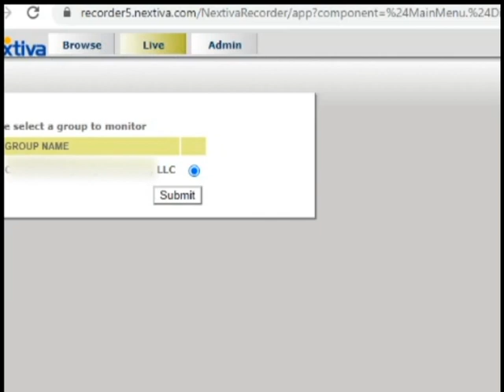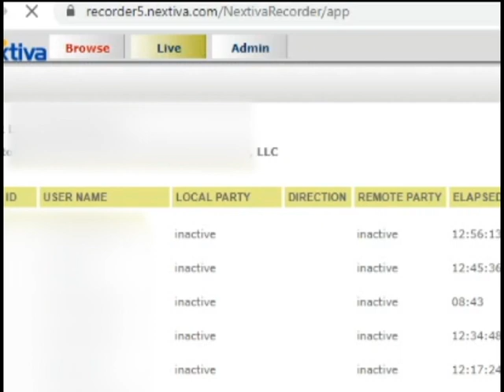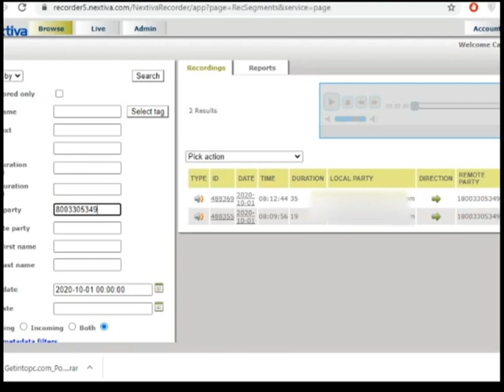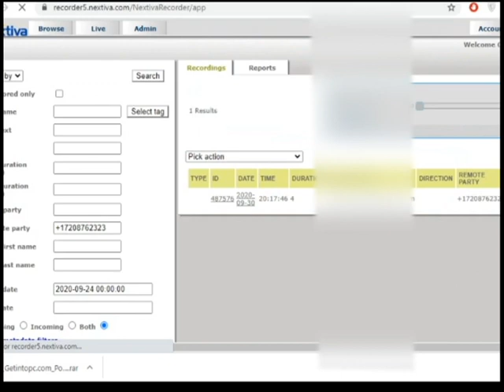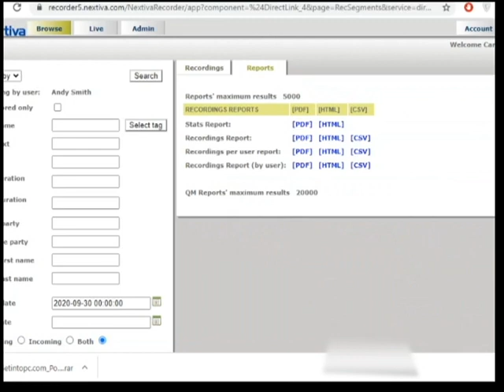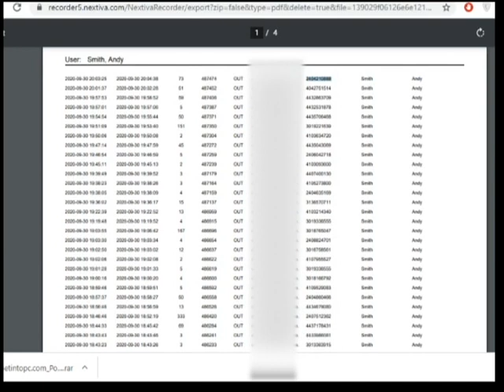search or listen to live calls, export recordings and report from Nextiva recorder portal